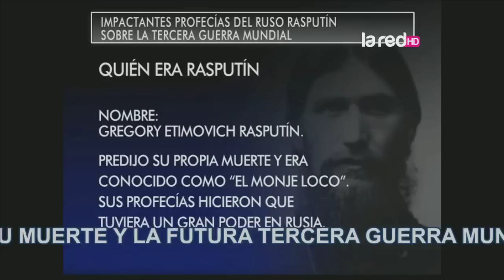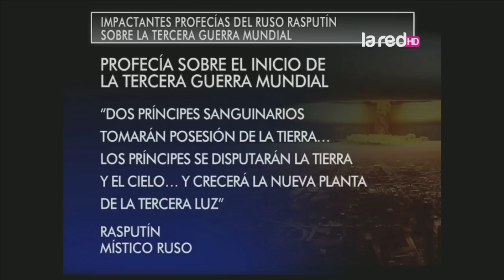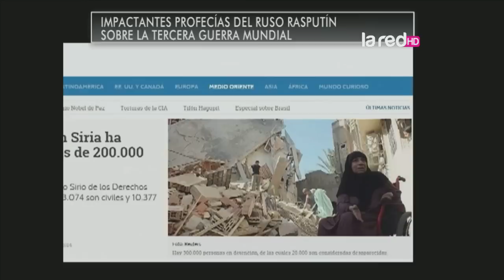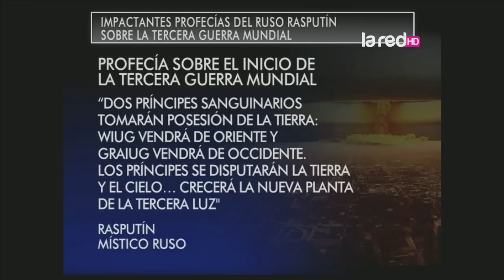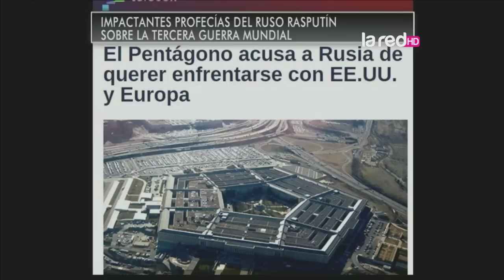Las profecías de Rasputín sobre la tercera guerra mundial y catástrofes naturales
Salfate nos cuenta todo en Así Somos.